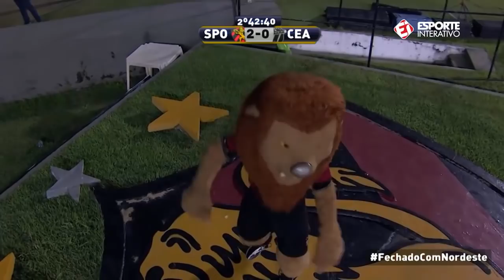Sport 2 x 0 Ceará | Lampions Retrô | Final da Copa do Nordeste de 2014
De um lado o Sport, que na época era bicampeão do Nordeste, contra o Ceará, lutando por seu primeiro título regional! Quem vence? Se quer relembrar desse JOGAÇO, só ficar comigo e curtir!

Quer ajudar o povo nordestino neste momento de crise de saúde mundial? Doe para a campanha "Futebol do Nordeste Contra a Fome"! Cada R$ 1 arrecadado equivale a uma refeição! Vamos vencer a batalha contra o Covid-19!